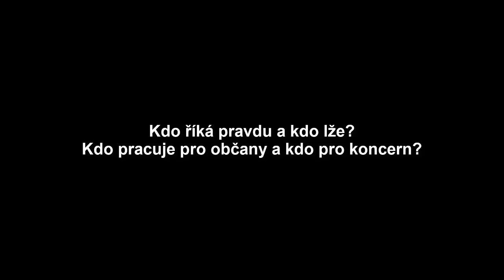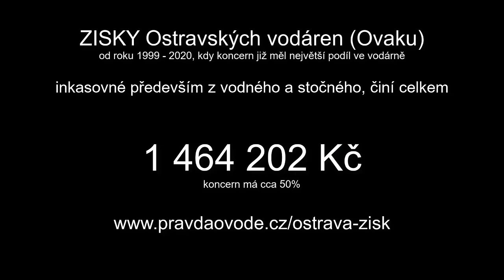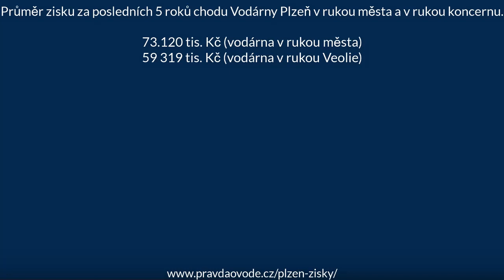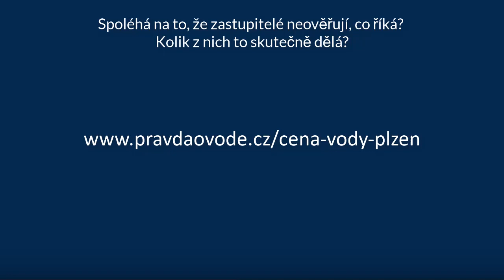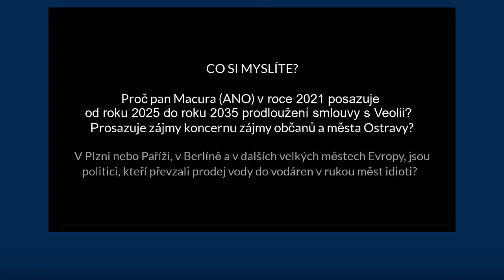Ostrava a voda: Čí zájmy hájí řečníci, občanů Ostravy nebo koncernu? Kdo říká pravdu a kdo lže?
Město Ostrava 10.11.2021 Pokus ohloupit zastupitelé na jednánín zastupitelstva nebo korektní informace:
Občané Ostravy v ceně vody zaplatili od roku 1999 do roku 2020 zisk cca 1,4 miliardy.
Polovina z toho skončila v cizině, kde lidé žádnou vodu neodebrali. O tom analýza ani pan Macura nehovoří. Nikde není plán, jak to bude vypadat v dalších 10 letech. PROČ?

Nechápete, proč si v roce 2021 zavíráte dveře do roku 2035? Proto, aby dalších 14 let nebylo možné o ničem jednat! Je uzavřena smlouva a ta platí. Není o čem jednat ...

Průměrný zisk vodárny Ostrava za 5 let je 88.163 mil. Kč
Městu Ostrava zůstane caa 40% tj. 35.265 mil. Kč

Průměrný zisk vodárny Plzeň za 5 let je 73.120 mil. Kč
Městu Plzeň zůstane 100% tj. 73.120 mil. Kč

Transakce nemá ekonomický význam?
Průměry dosahovaných zisků i objem zisku, který končí ve městě za poslední 5 roku chodu u vodárny v Plzni, je pro město prokazatelně výhodný. To nemá ekonomický význam, ale jen pro koncern!

a) Plzeň od roku 2016- průměr za 5 let 73.120 tis. Kč (vodárna v rukou města) - 100% zůstává v rukou města
b) Plzeň do roku 2015 průměr za5 let 59.319 tis. Kč  (vodárna v rukou Veolie) - cca 1% inkasovalo město Plzeň, zbytek tekl do ciziny

Vak Nymburk
Vak Hodonín
Vak Kroměříž
Vak Vsetín
Vak Vyškov
Vak Pardubice
Vak Přerov
Vak Mladá Boleslav
Vak Náchod